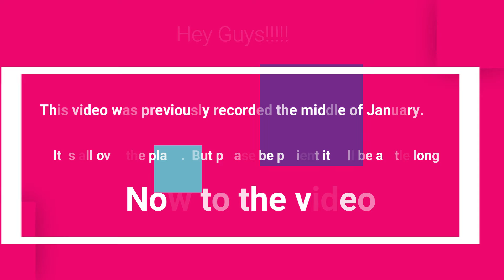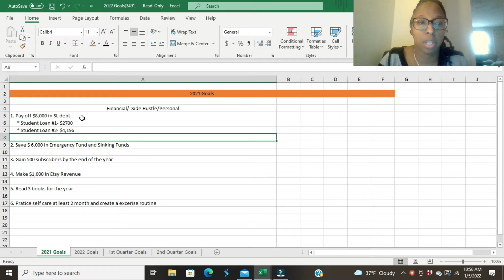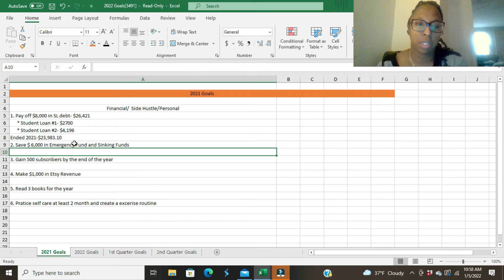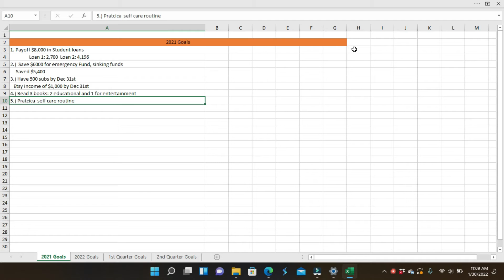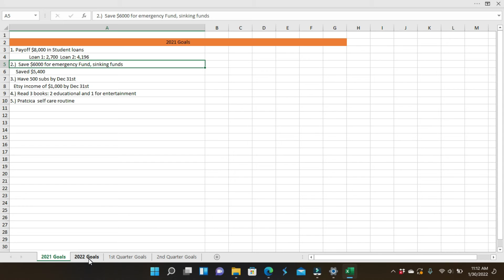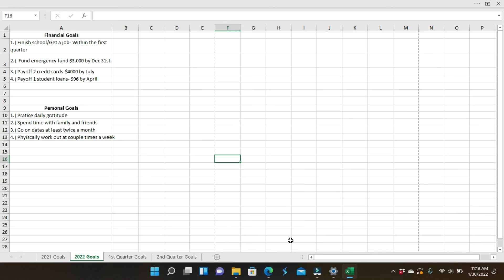I’m BAAACKKK! || 2021 Goals Recap|Life Update || 2022 Goals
I will be sharing where I’ve been for the last 2 months. I also share my  2021 wins and fails. Give you a look at my 2022 goals.

Fetch Rewards Code:

9W65K

Fetch Rewards app helps you to earn gift cards for the things spend.